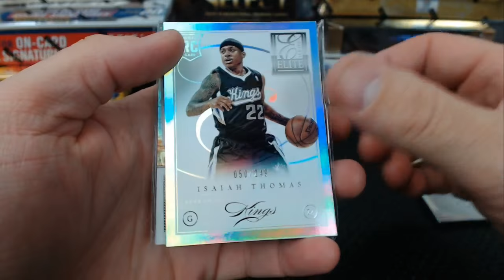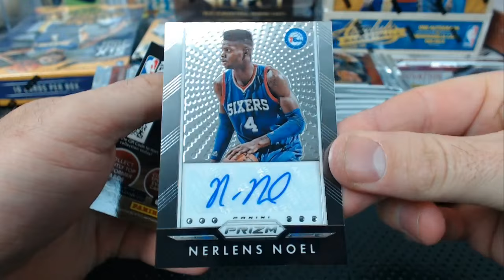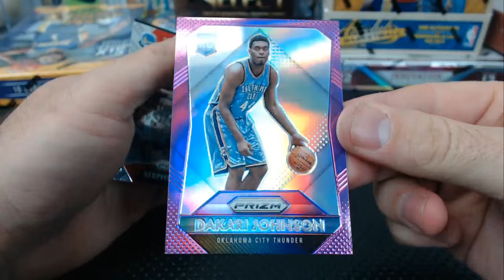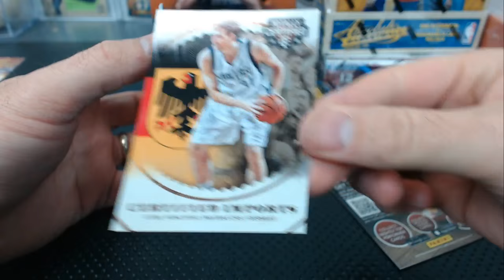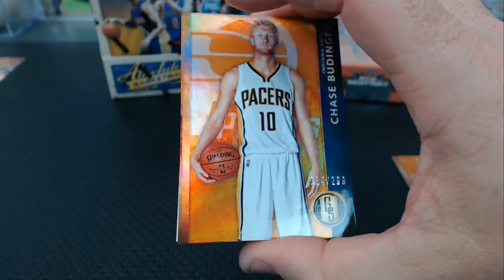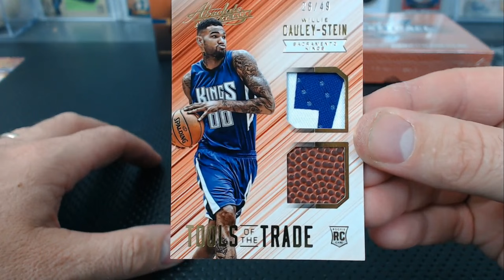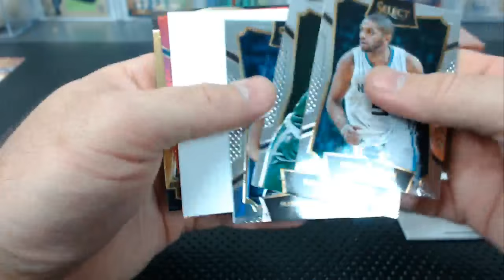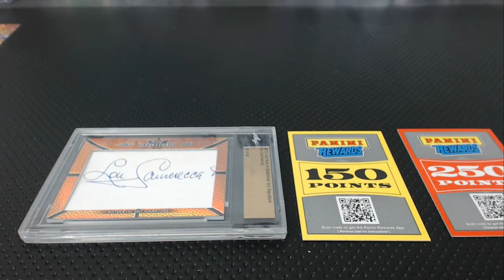2012-2016 10 Box 31+ Hits Best of Basketball Mixer